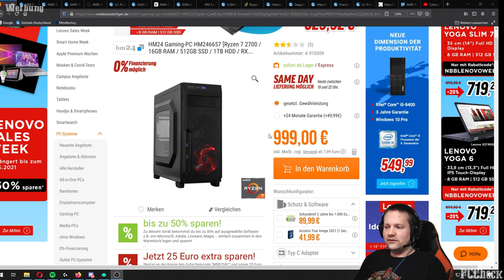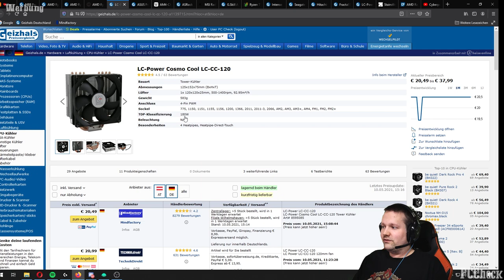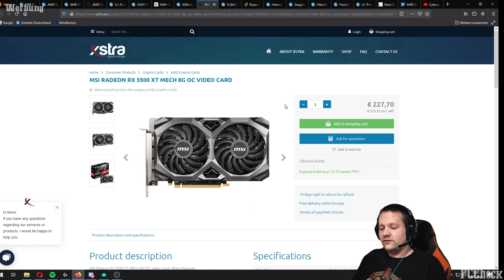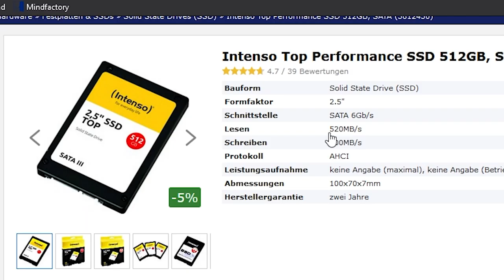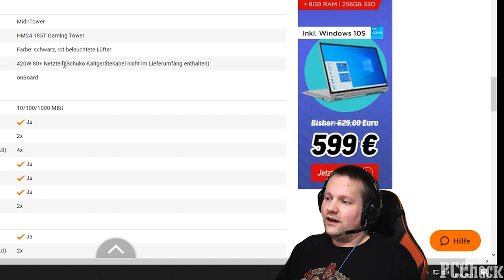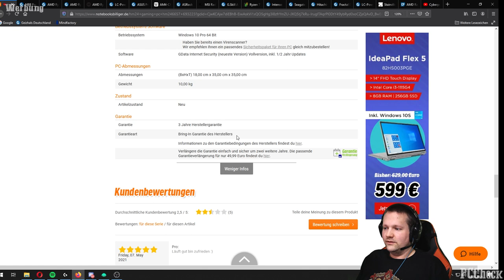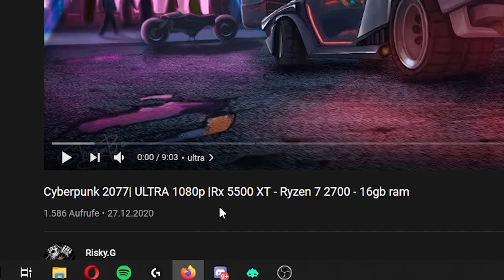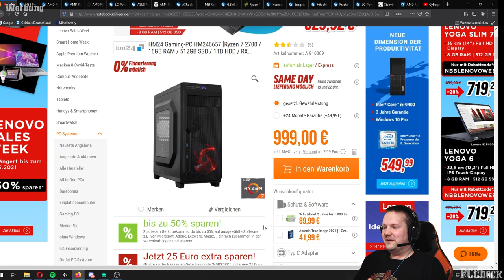PC Check - NotebooksBilliger.de - HM24 Gaming-PC HM246657 - Taugt der was?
Timestamps
0:00​ - Intro
0:15​ -Der PC
11:34 - RageMode
11:59​ - Der PC
15:59​ - Fazit
17:00​ - FPS Test
19:10 - Abspann

+++Quellenangaben+++